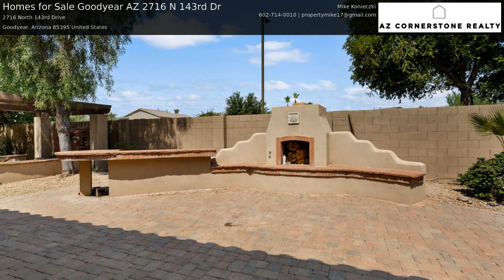Homes for Sale Goodyear AZ 2716 N 143rd Dr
Professional Real Estate Photography Serving Goodyear AZ

Listing Marketing Pros is Arizona's Premiere Real Estate Photography Companies. We specialize in HD Real Estate Video, Photography, and Virtual Tours for Goodyear, AZ.